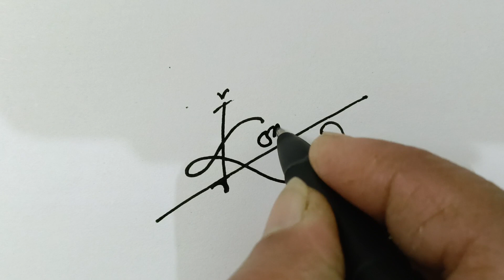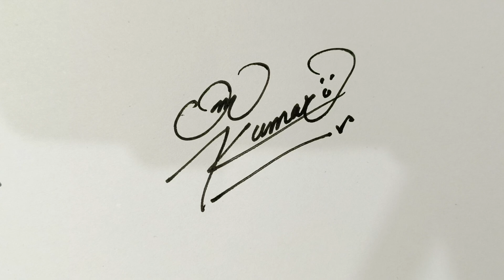signature name Om Kumar | stylish signature five different styles